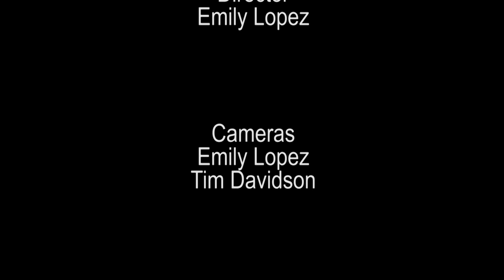Real People Real Matters: Gina Speckman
Real People Real Matters is a GVTV production featuring people working in and around Glenview, Illinois. This talk-show style program is produced by Diana Tulchinsky.